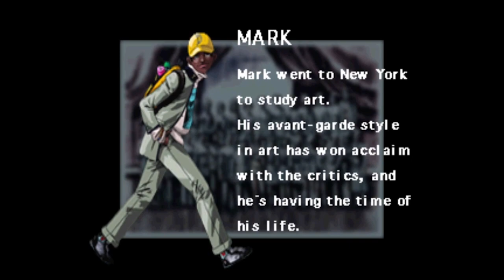Junpei & Yukari Rank the Persona Soundtracks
Persona 3 Junpei and Yukari decide which Persona game has the best soundtrack.

This is a Persona 3 AI meme.

SOUNDTRACK LIST (in order of play)
Revelations Persona - Deva Yuga
Revelations Persona - Police Station Dungeon
Revelations Persona - Kama Palace Dungeon
Revelations Persona - Good Ending SEBEC Route
Persona 1 (PSP) - Bloody Destiny
Persona 1 (PSP) - Ice Castle
Persona 1 (PSP) - Hypno Tower
Persona 1 (PSP) - School Days
Persona 2 EP - Map II
Persona 2 IS - Yukino's Theme
Persona 2 IS - Battle Theme
Persona 2 IS - Kasugayama High School
Persona 2 IS - Knights of the Holy Spear
Persona 3 - Iwatodai Dorm
Persona 3 - Shadow
Persona 3 - Mass Destruction
Persona 3P - Sun
Persona 4 - New Days
Persona 4 - Your Affection
Persona 4 - Heartbeat, Heartbreak
Persona 4G- Shadow World
Persona 5 - Ark
Persona 5 - Butterfly Kiss
Persona 5 - A Woman
Persona 5R- No More What Ifs